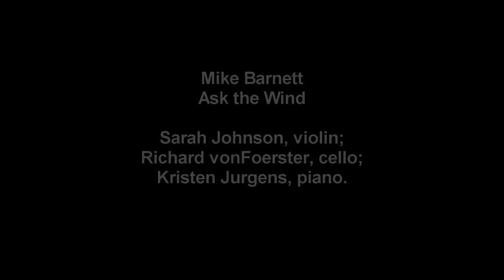Ask The Wind (Mike Barnett) - The Playground Ensemble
Colorado Composers' Concert 7 - 4/27/2013

Sarah Johnson, violin;
Richard vonFoerster, cello;
Kristen Jurgens, piano.